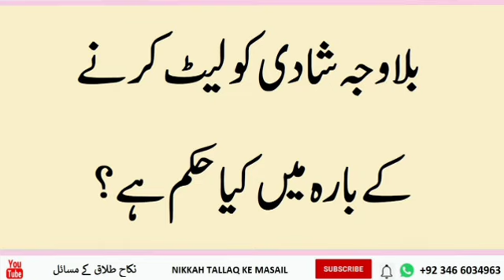Bila vajah shaadi ko let karne ke bare mein kya hukm hai | By mudssar salfi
Mard per shaadi karna kab wajib ho jata hai